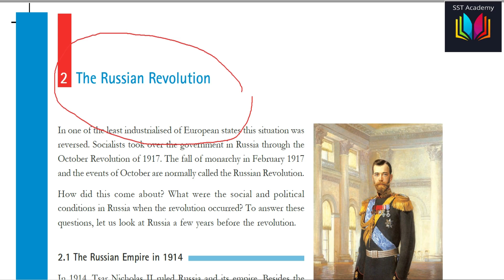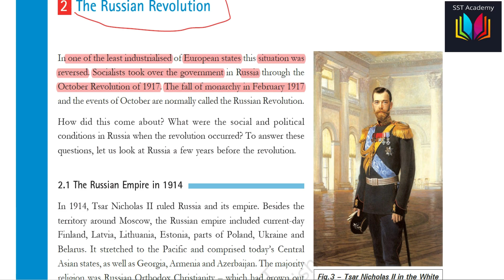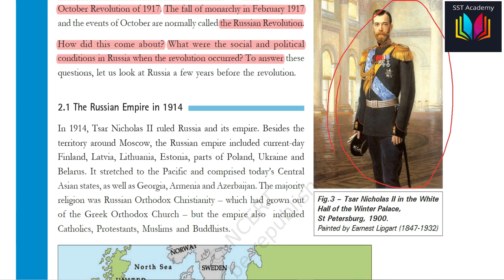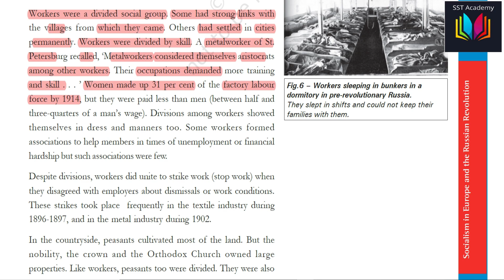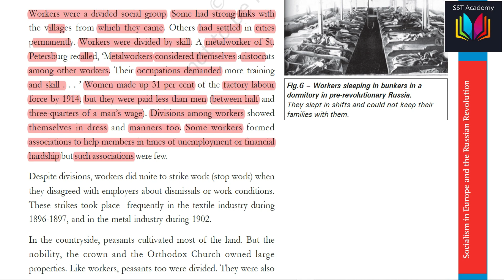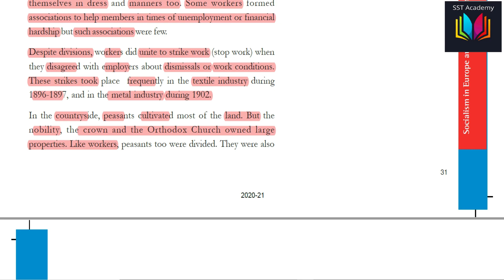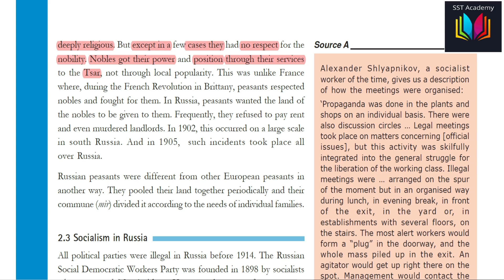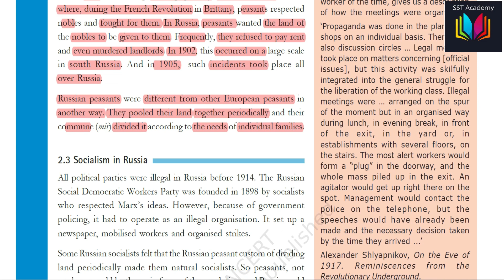Class 9 Socialism in Europe and the Russian Revolution - Hindi | History Chapter 2 I Part -3 NCERT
Socialism in Europe and the Russian Revolution - in Hindi  I part -3 I Class 9 CBSE, NCERT Chapter 2 NCERT  I Social Science

In this chapter Socialism in Europe and the Russian Revolution the following events that happened in Russia during this time.

The 1850s -1880s
During these 30 years of debates over socialism in Russia.

1898
Formation of the Russian Social Democratic
Workers Party.

1905
The Bloody Sunday and the Revolution of
1905.

1917
2nd March - Abdication of the Tsar Nicholas II
24th October - Bolshevik uprising in Petrograd.

1918-20
The Civil War continued in USSR

1919
Formation of Comintern.

1929
Beginning of Collectivization in USSR.

1933-38
The Second Five Years Plan of USSR.